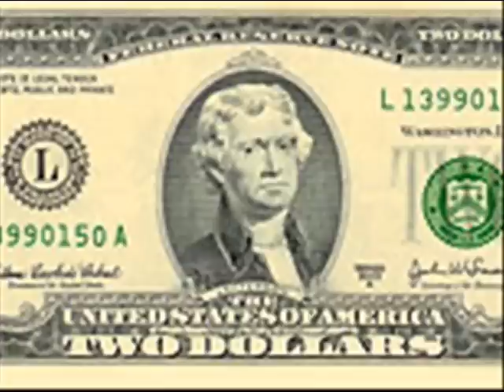boom boom pow clean version